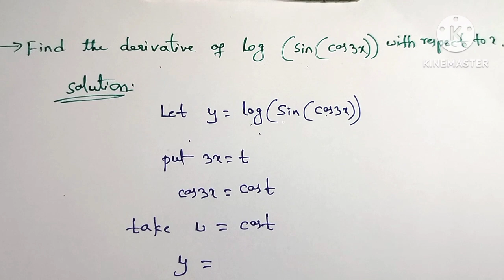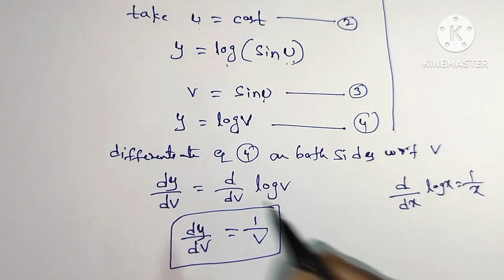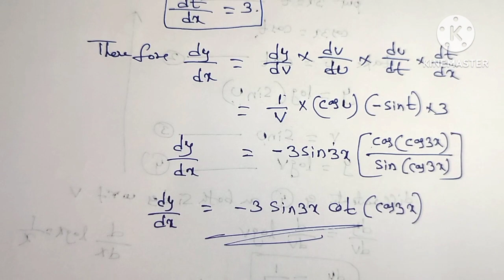|Find the derivative of log( sin(cos 3x)) with respect to x || in Telugu || engineering mathematics1